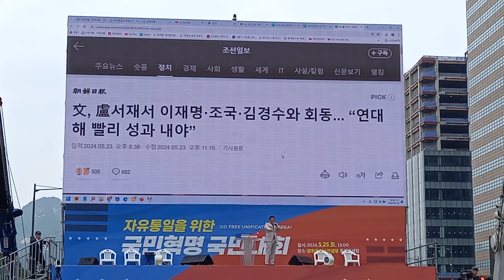홍동명목사님